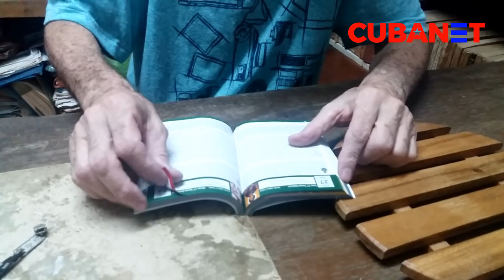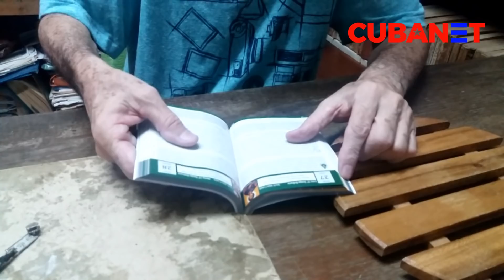Roberto QUIÑONES tras salir de prisión: "Ha sido un año muy DIFÍCIL pero no me arrepiento de nada"